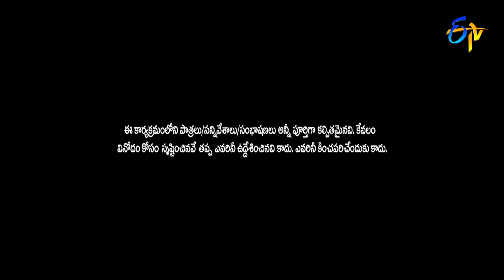K.Raghavendra Rao,Roshan,SreeLeela Intro |Dasara Bullollu| ETV Dasara Event 2021 | 15th October 2021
K. Raghavendra Rao, Roshan and Sree Leela come on to the stage and gear up the event with their humour.